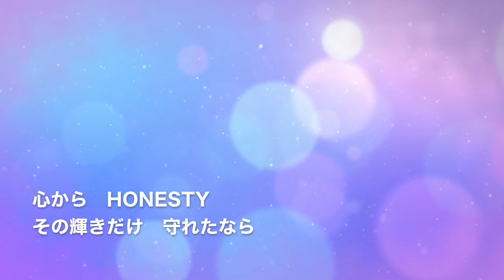稲垣潤一「心からオネスティー」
1990年6月1日発売の通算19枚目のシングルリード曲。（発売当時明治乳業「明治ブリック」CMソングでした。歌詞付でお楽しみください。